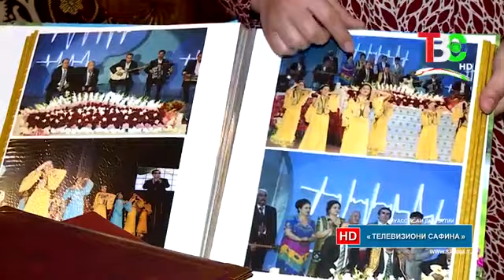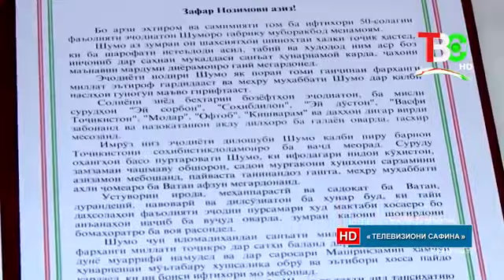Zafar Nozim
Шоҳсутуни санъати тоҷик